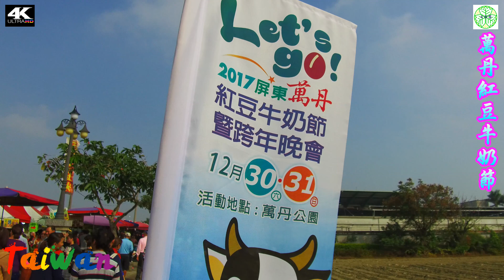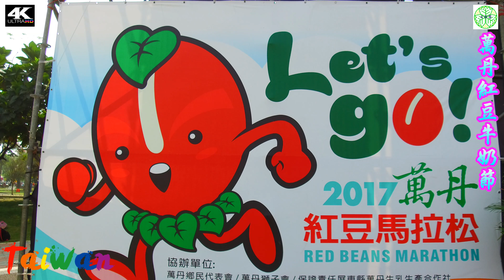2017/12/31萬丹紅豆牛奶節4k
2017萬丹紅豆牛奶節